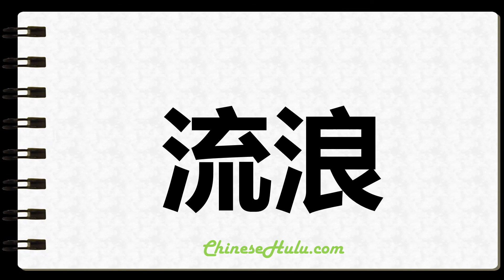How to Write Wandering in Chinese